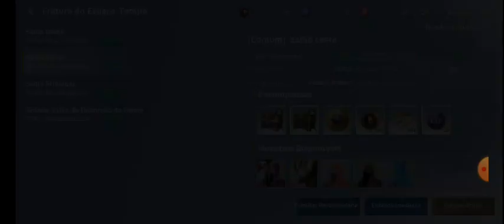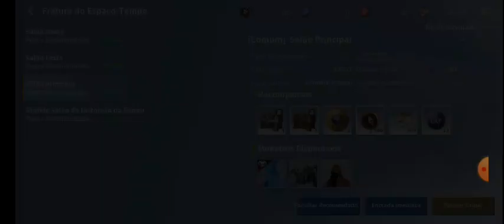Icarus M: Guild War | RPG NFT | Gameplay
🛡️ Mergulhe na guerra épica de guildas em Icarus M: Guild War! 🛡️

Neste vídeo, você vai acompanhar uma emocionante gameplay de "Icarus M: Guild War," um RPG que combina ação intensa com a inovação dos NFTs. Veja como o jogo oferece uma experiência envolvente com gráficos impressionantes e uma jogabilidade dinâmica, enquanto você luta ao lado de sua guilda em batalhas épicas.